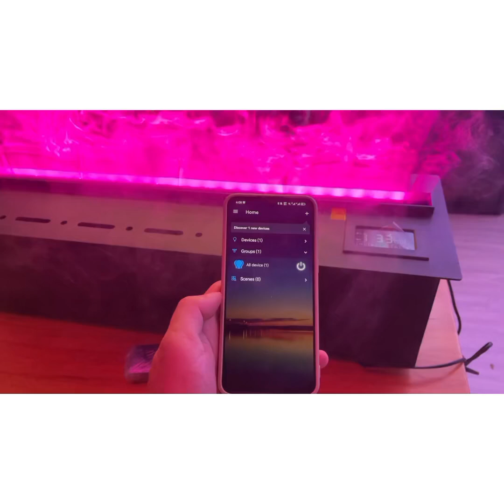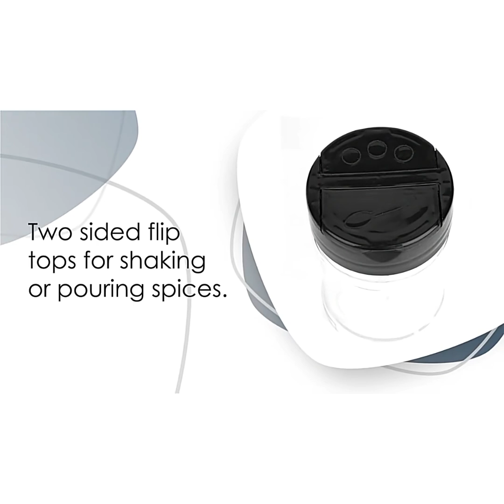Upgrade Your Home with These Innovative Tools and Gadgets.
PRODUCT LINKS;

Please be aware that individual results and user experiences may vary.

Claims, guarantees, and product specifications are presented as provided by manufacturers or vendors, and I do not assume responsibility for these statements.